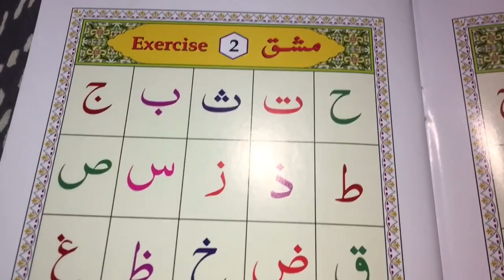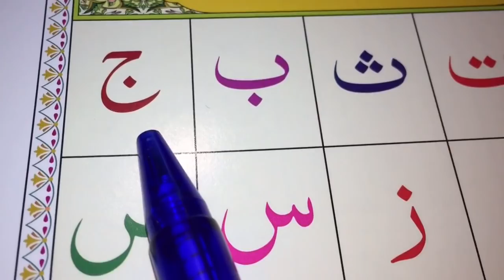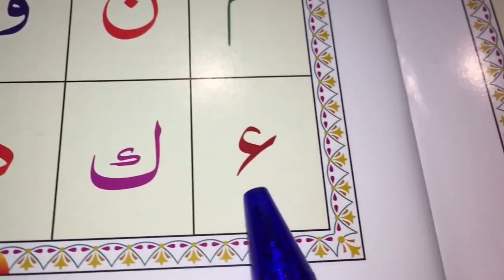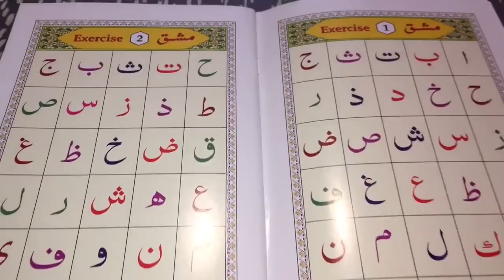Easy# Ways to read the Qur'an, Lesson (3), practicing Alphabets in wrong order